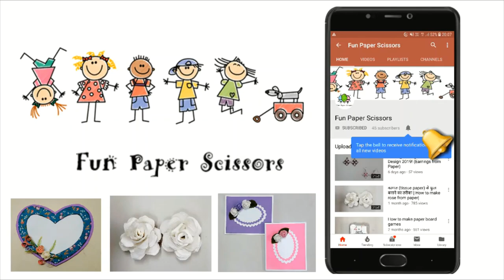Glass Painting (Shading Technique)